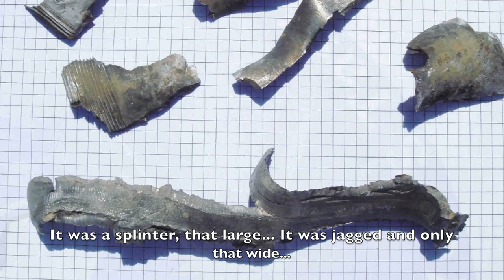WWII Veteran Joseph Leyder from Luxembourg (2/5)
My Grandfather, Joseph Leyder (91) from Gilsdorf (Luxembourg) talks about his life during WWII.

He was conscripted into the Wehrmacht in 1943, aged 18.

One of the last time witnesses tells us his story from the Luxembourgish point of view.

A special thanks to Joe Leyder and Kevin Rocha for their support.